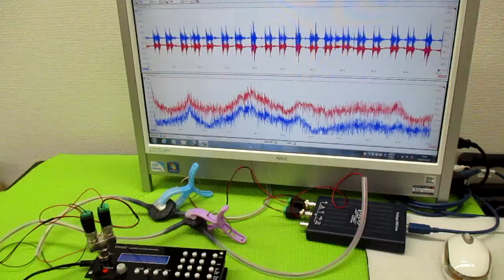超音波プローブの発振制御